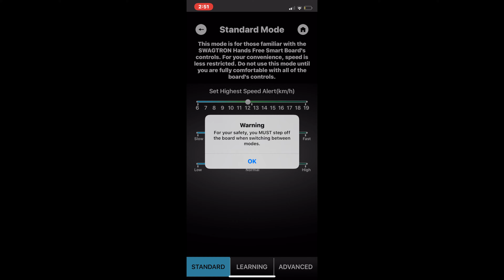Swagtron T6 Off-Road Hoverboard's 150km Owners Review...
What is up guys, welcome back to another video on the channel! In today's video we do our first full owners review of my Swagtron T6, from it's design to all of it's features and capabilities... The Swagtron T6 is something that I would highly recommend to anyone looking for a year round hoverboard that can be taken to the next level!
Thank you guys for all the love and support!!! Catch you next time, PEACE!

FYI, I spend my free time making videos for YouTube and the rest falls in order from top to bottom.

Let's get this channel to a whole new level ASAP!!!

If you read this far down in the description, I love you... :)